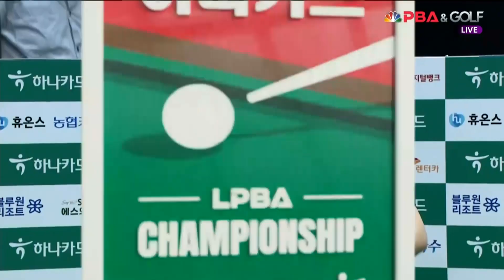끝내기 뱅크샷 성공하면서 정은영을 꺾고 결승으로 향하는 백민주![하나카드 LPBA 챔피언십 23-24]